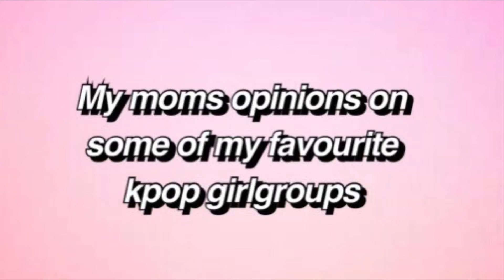My moms thoughts on my fav kpop girl groups